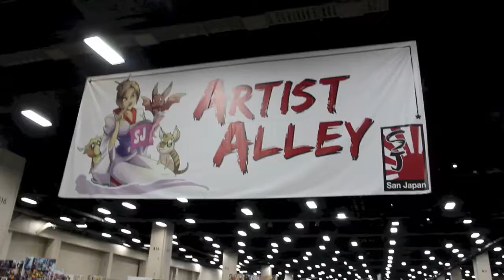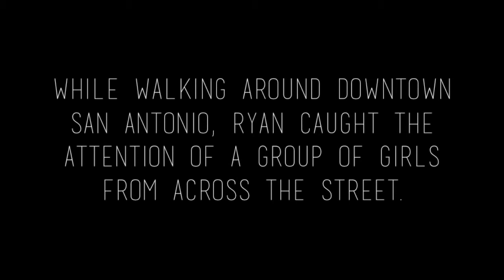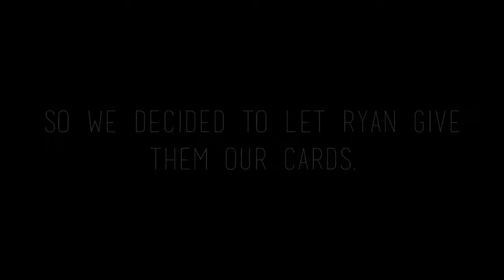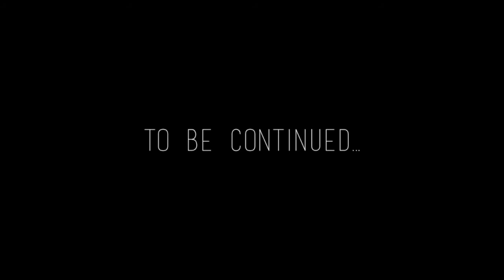This Side of Town - US Tour Update #3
Part 3 of our shenanigans on the BeReckless Tour with Kieran Strange and Within Rust!